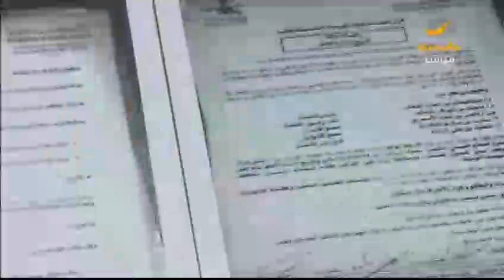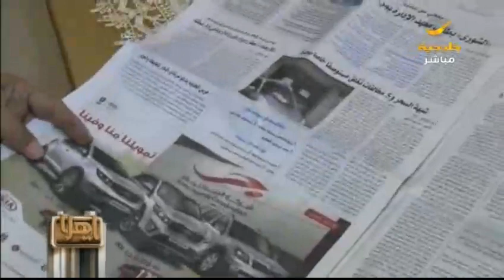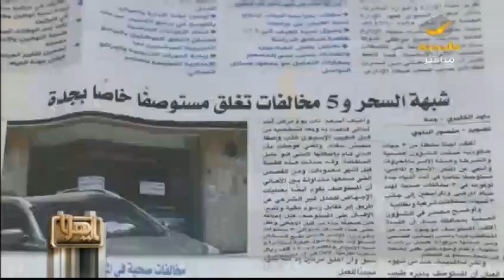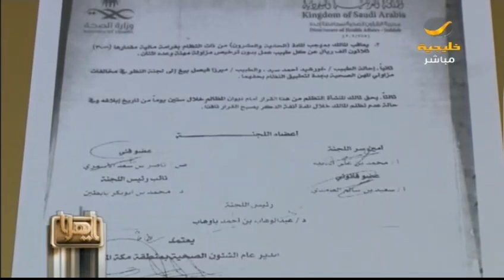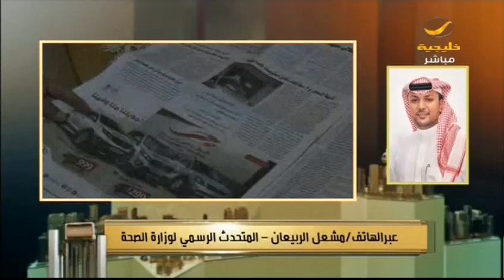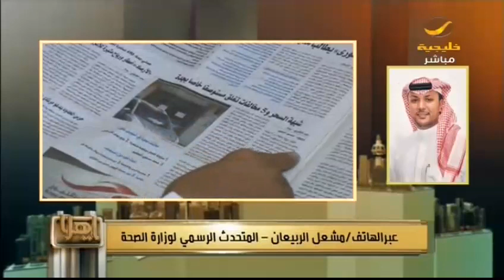تعويضات الأخطاء الطبية ما بين قلة المبالغ وطول أمد الحكم بها